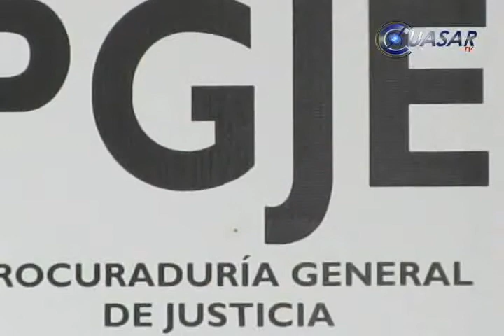Presos alcalde y 4 funcionarios de Numarán y 10 de Zamora por presuntos nexos con el crimen organiza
El procurador de justicia de Michoacán, Martín Godoy Castro informó que la dependencia a su cargo ejercitará acción penal contra el presidente municipal y cuatro servidores públicos más del municipio de Numarán, asó como diez policías de Zamora por presuntos nexos con la delincuencia organizada…